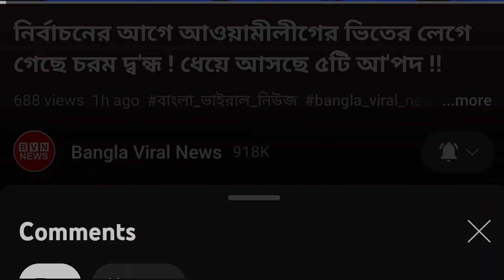শেষ পর্যন্ত শেখ হাসিনার কাছে কৌশলের খেলায় হেরে গেলো বিএনপি ! চিরদিনের জন্য ক্ষমতায় আওয়ামীলীগ?